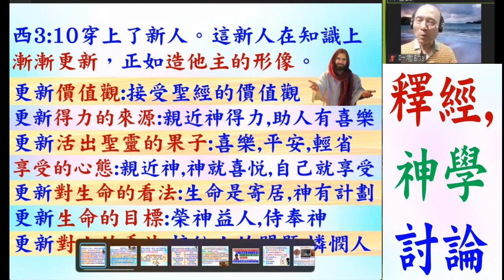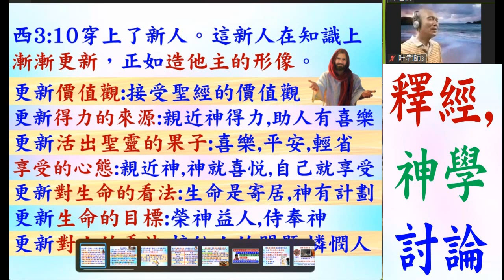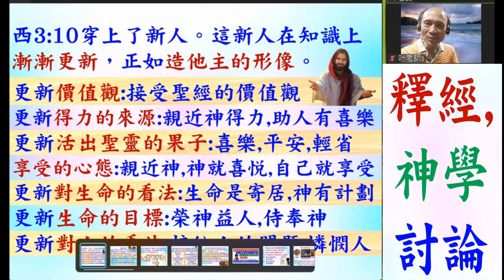互動釋經: 心意更新而變化, 正如造他主的形像 西:3-10 - 2023.06.01 葉牧師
互動釋經: 心意更新而變化, 正如造他主的形像  西:3-10

1. 與主的關係：怎樣建立與主相愛的關係，怎樣從主的愛得力，怎樣深信神的供應和計劃。
2. 處理生命：怎樣不被人、罪、負面思想情緒和潛意識、婚姻和生活的問題、和侍奉的問題影響。
3. 進入不同層次的侍奉：侍奉可以由簡單的生活見證，到建立別人的靈命，或進入策略性的侍奉。

《輕鬆得勝》的特色：
1. 一目了然：簡單知道怎樣處理和發揮生命。
2. 有實際可行的方法：我和很多人曾20年實際地應用。
3. 可以輕鬆喜樂地得勝：可以在恩典中輕鬆喜樂地處理任何問題，不需要在壓力下成長。因為耶穌的軛是容易的，而神喜悅我們任何真心的努力。
4. 活出《輕鬆得勝》並不太難：處理和發揮生命並不是遙不可及。
請肯定戶口名字是：Global Fire Missions Ministries Limited.